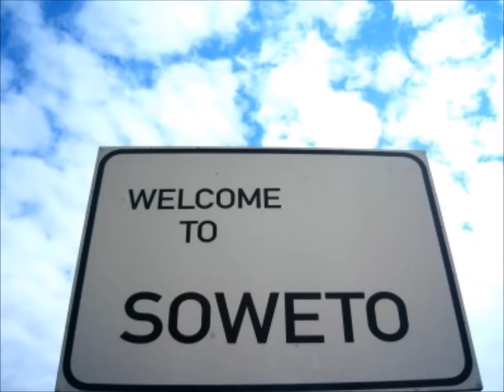Mabel Mafuya Happy Xmas - Happy New Year (1960)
Mabel Mafuya - Happy Xmas Happy New Year, recorded 1960, produced by Cuthbert Matumba.